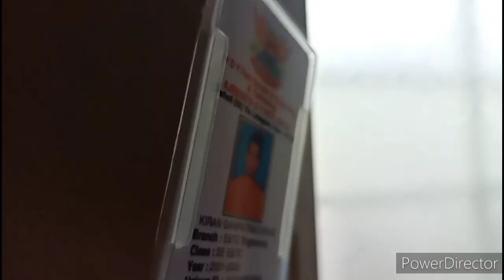Engineer's ENDGAME | Teaser